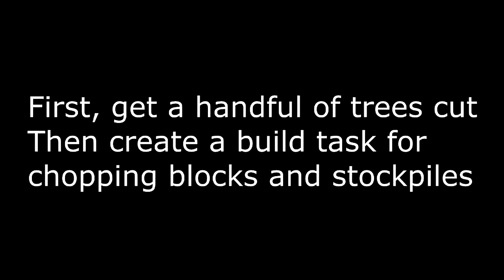Castle Story - Easy Wave 60 + Agent Bougre Hidden Achievement!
In this video, I show my method for clearing up to Wave 60 (and possibly much further).

This unlocks the achievement for clearing up to Wave 60, and it is a great strategy for the Lights Out - Conquest game mode.

As an added unintentional bonus, Agent Bougre spawned while filming this!